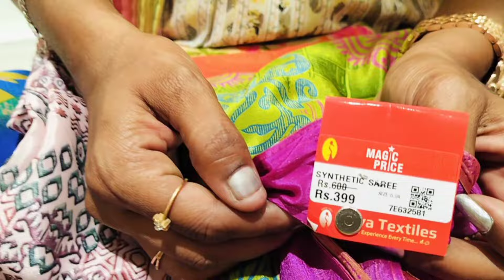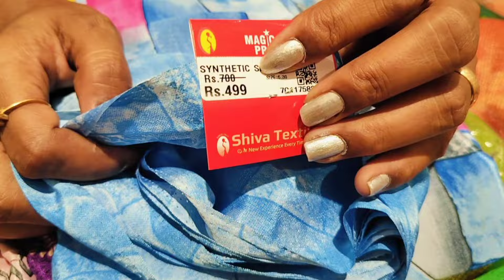யாரும் தர முடியாத விலையில் Trending sarees collection 🥰| siva Textiles Gandhipuram Coimbatore